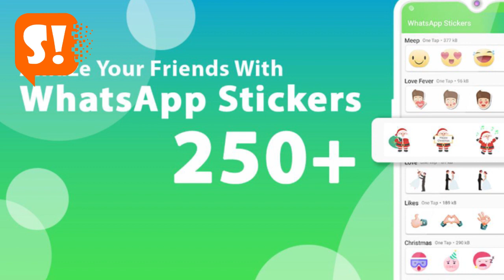Top Bulletin by Since Independence 12 June Evening 2019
1. Xiaomi Launched New Mi Band 4, Battery will Last for 20 Days

Xiaomi Mi Band 4 has been launched during an event in China. In the new Mi Band version, the 2.5D Covered glass protection has been provided with colored AMOLED panels. With the AMOLED display it has been supported in Watch Face. Apart from this, the company has given an option to select several band so that users can choose from their choice.

2. Get a New Sticker Pack in WhatsApp

Instant messaging app WhatsApp has released a new sticker pack called “Opi Stickers” for both Android and iPhone users. This sticker pack has been illustrated by Colombian artist Oscar Ospina.

3. Smasung Galaxy M40 Launched with Triple Rear Camera For Rs. 19999

Samsung has launched its new smartphone Galaxy M40 in India. This smartphone has been in discussion since last few days. It has an Infinity-O display and triple rear camera setup. This is the new smartphone of Galesky M lineup in India. The special thing is that it has ‘Screen Sound’ technology. Samsung’s Galaxy M40 is priced at Rs 19,999.

4. Mahindra Discontinued Thar DI Variant Production

Mahindra has decided to stop the production of DI variants of Thar. The company says that this step was taken because the cost of upgrading this variant would be more due to the Upcoming Safety Norms. This can be considered as the first phase of closing the production of existing Thar.

5. Stock Market Starts Slow, All Sectors Except Metal-Energy Declined

After two consecutive days of gain, the stock market started weak on Wednesday. In the initial trading, the Sensex dropped by 142 points to 39808.57, while the Nifty dropped 45.10 points to 11,920.50. In the early trading, 230 shares were strengthened and 430 shares declined.